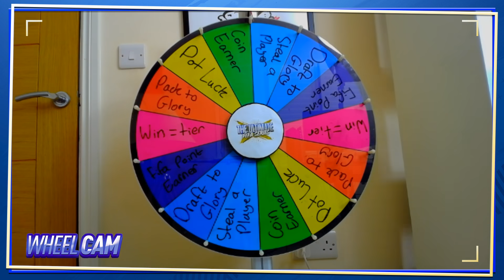I PACKED THREE WALKOUTS TO UPGRADE THE TEAM!!! THE ULTIMATE FIFA SERIES!!! Epiosde 9